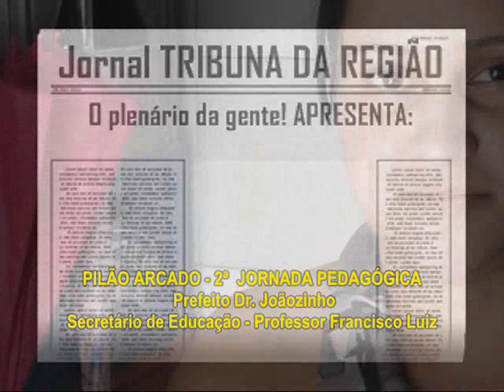6 - PILÃO ARCADO - 2ª Jornada Pedagógica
Prefeito - Dr. João Ubiratã Queiroz Lima, Prefeito - Dr. João Ubiratã, Prefeito - Dr. João Porfírio, Prefeito - Dr. Joãozinho